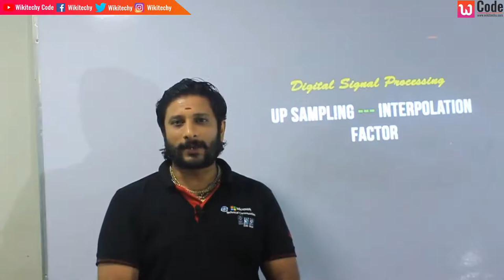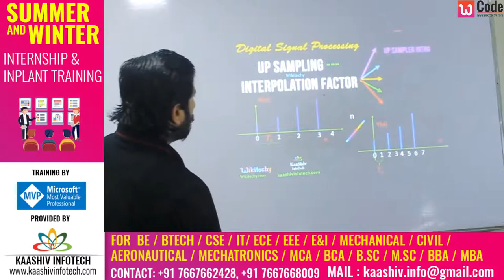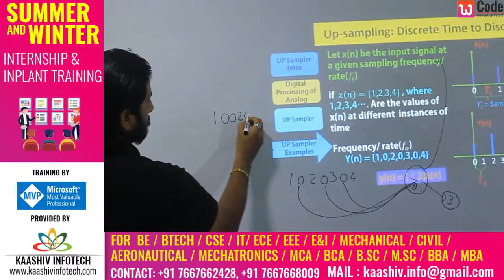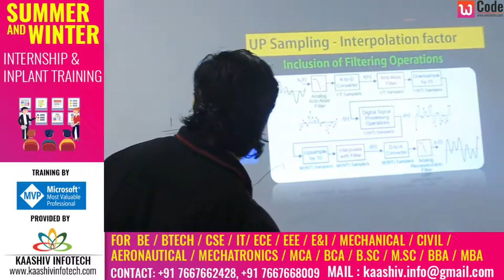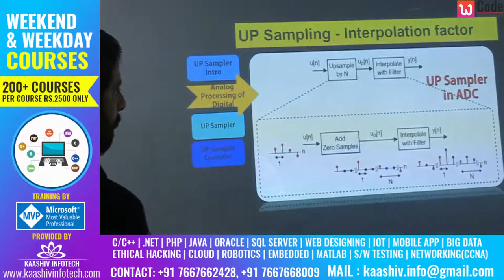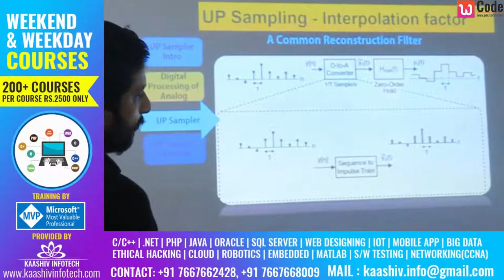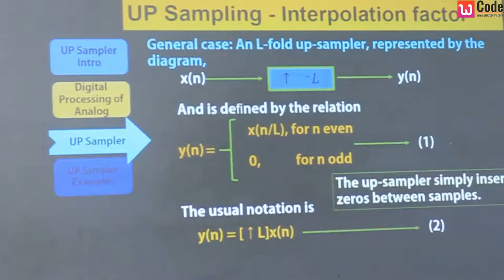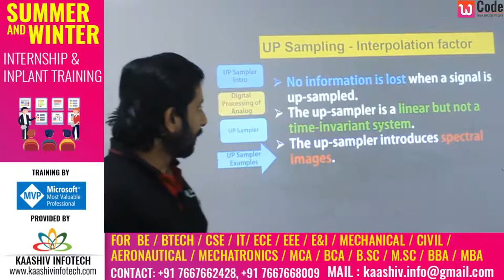Digital Signal Processing - Up Sampling - Interpolation Factor in Tamil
For more tutorials, projects and tips & tricks and everything tech,